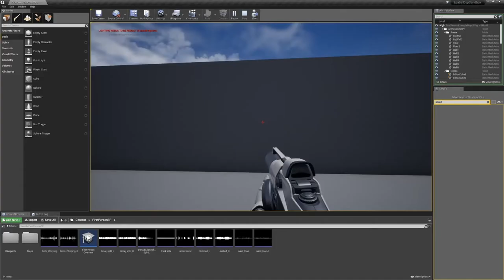Max Hayes Demo Reel | Audio/DSP Programmer | Sound Designer